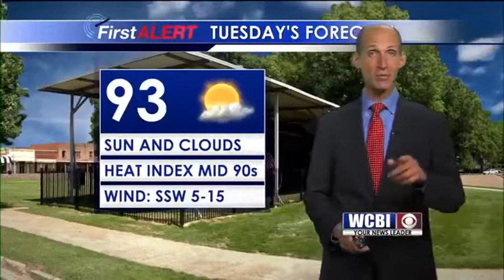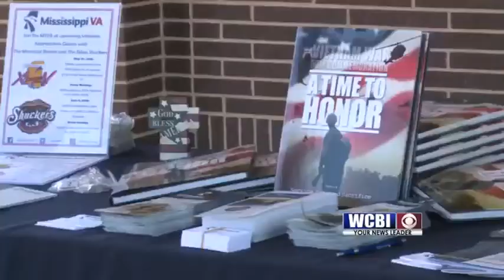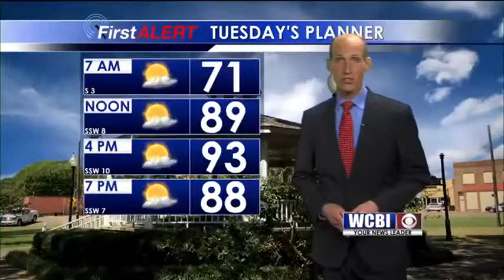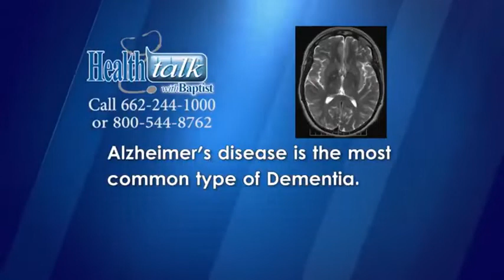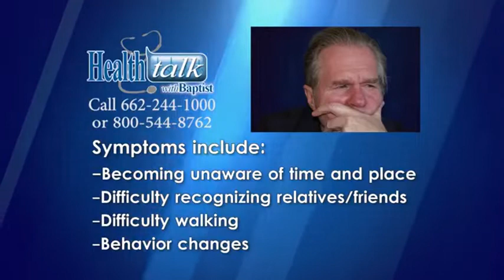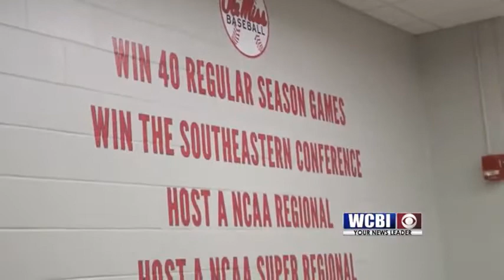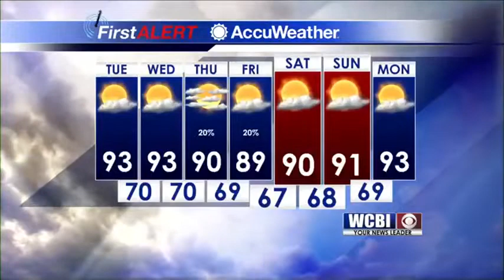WCBI NEWS AT TEN - May 27, 2019